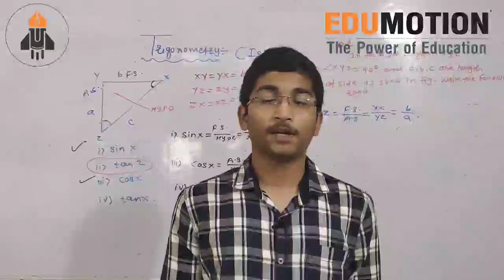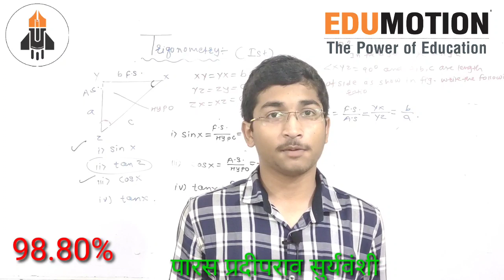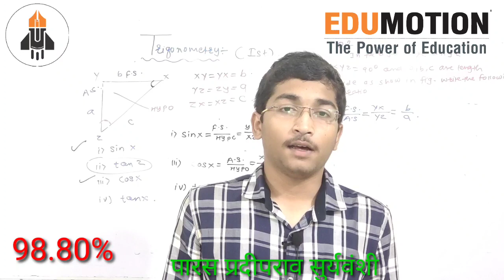10th NTSE मध्ये महाराष्ट्रातून पहिला ( मराठी माध्यम) व SSC बोर्डमध्ये 98.80%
पारस प्रदीप सूर्यवंशी याचा एज्युमोशन ट्युटोरिअल्स मधील इयत्ता 6 वी ते 10 वी पर्यंतचा प्रवास